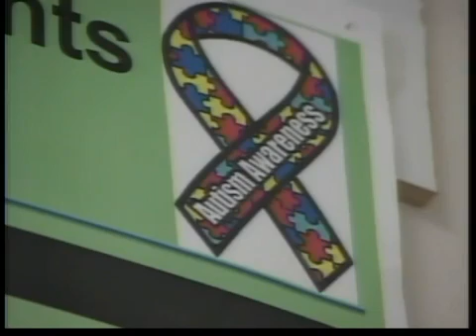ISU Researchers Make Autism Discovery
Researchers with Idaho State University have made a discovery about the potential causes of autism.